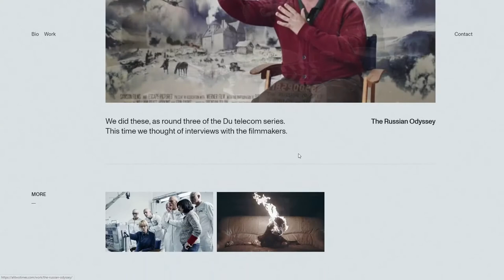Ali Ali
Ali Ali By Exo Ape From Netherlands
Ali Ali is a commercials director from Cairo—Egypt and the founder of Good People.